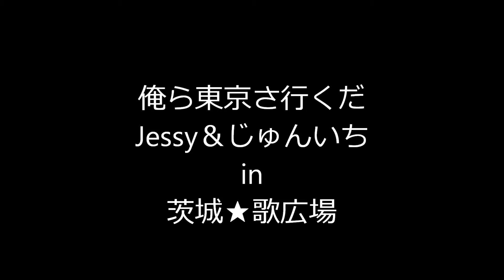「俺ら東京さ行くだ」 in 茨城☆歌広場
この映像は、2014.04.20に開催された
「茨城☆歌広場第１回メインオフ会」の様子を
撮影したものです。